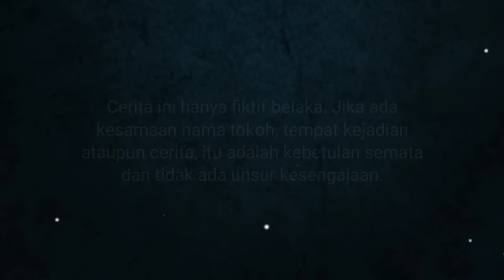DIHINA KARNA NUMPANG DIRUMAHNYA ORANG MISKIN,TAK DISANGKA YG DIHINA ADALAH//FILM INSPIRASI KEHIDUPAN